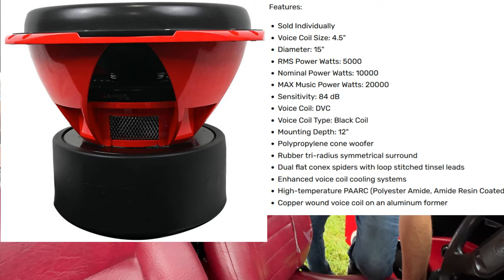120 POUND SUB FLEX IN A UNIQUE VEHICLE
All Orion subwoofer system demo with crazy flex in a unique style vehicle. Didn't expect to see a system inside this.

📝Video Equipment/Notes:
Show: Slamology 2022
Songs: bass mekanik-bass mekanik
All the way from mexico
All Orion System
Orion Speakers/Tweeters
15" SPL Orion HCCA
2500 Orion Amp
75 Amp alternator
All ofc wire
Meters 147dB at 45Hz
2 Cobalt Orion 4 Channel
Orion XTR-X4E Crossover
Single 15 inch sub build